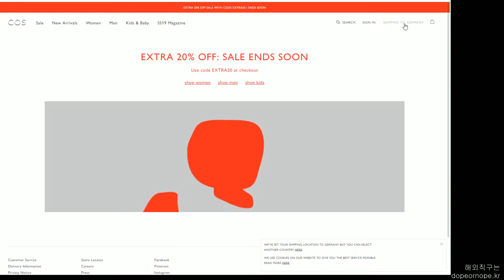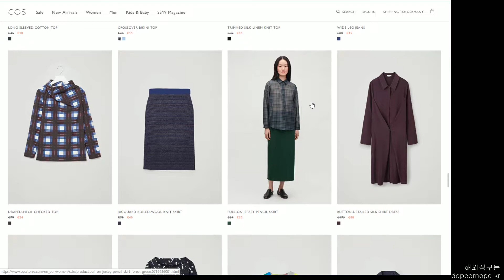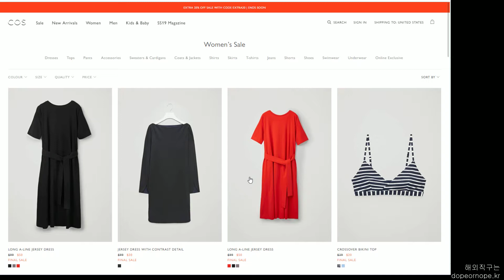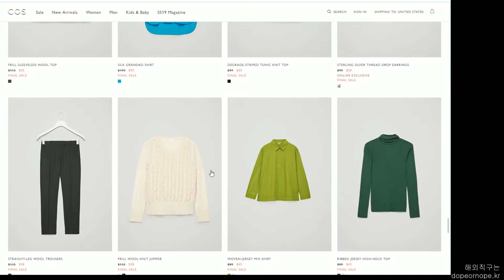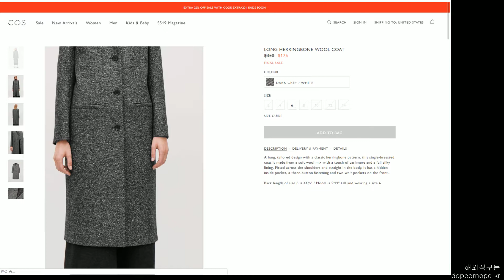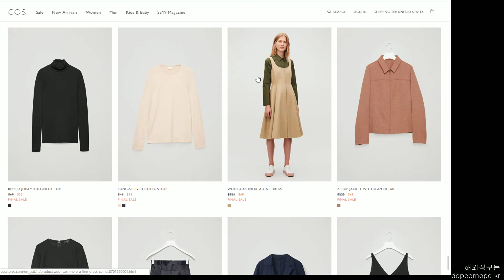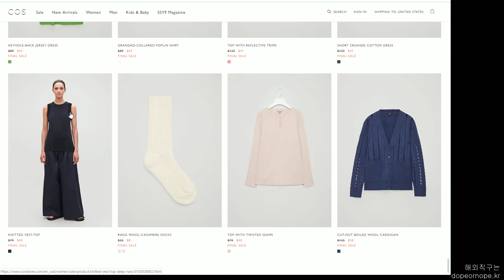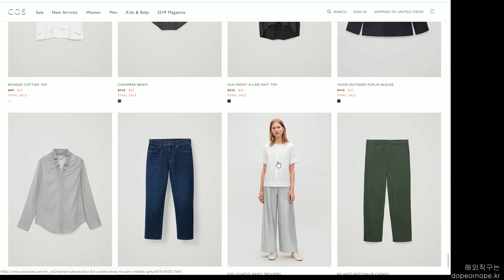COS 미국 유럽 독일 영국 프랑스 공홈 19SS 세일 추가 20% 할인 시작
코스 해외 공홈에서 추가 20% 할인을 시작했습니다.

코스 세일 바로 가기 링크

접속 후 구매를 원하는 국가로 설정해주셔야 해요.